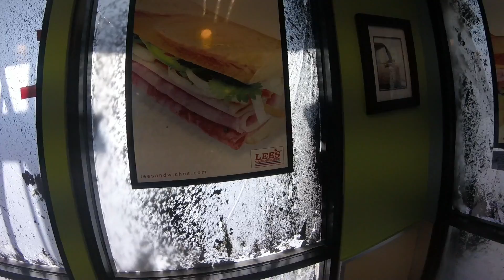The Proposal, Huntington Beach, California Drone Video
California Drone Proposal Vlog